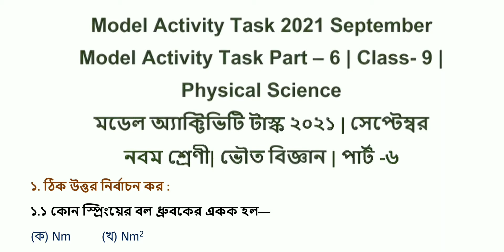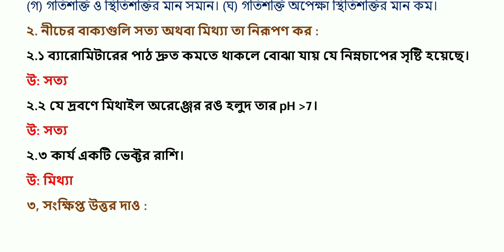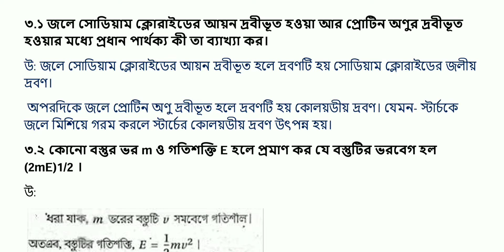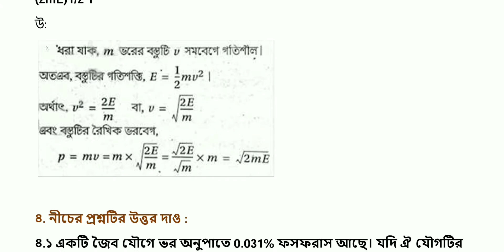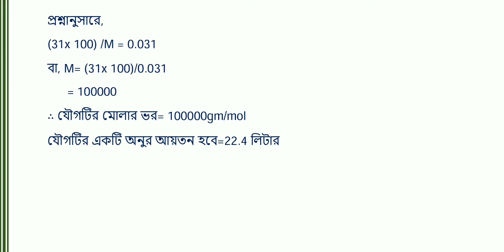Class-IX/9 Physical Science Part-6 Model Activity Task September 2021 Full Solution